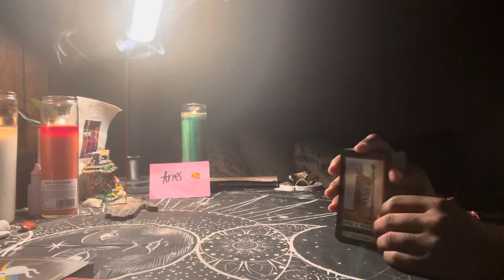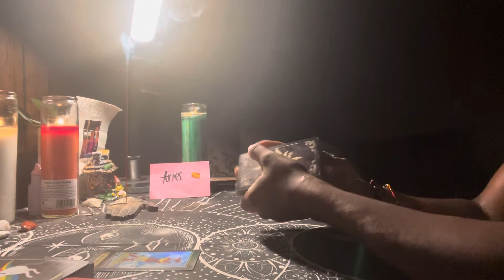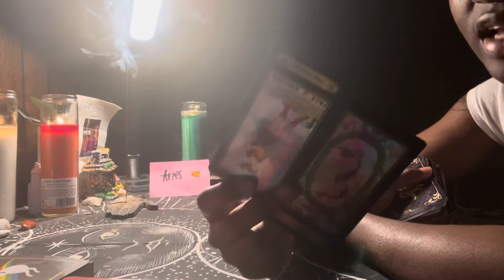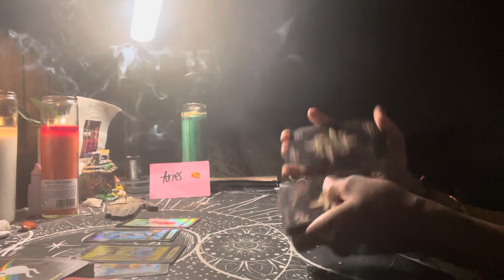ARIES ♈️ 11/1~11/10th “ALL EYEZ ON ME”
Do me a favor and follow my tarot page on ig: @_mystical_starseed 🧘‍♀️